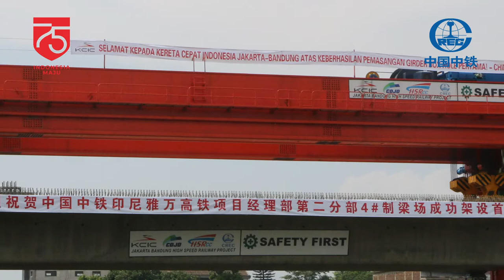CREC — Happy 75th Independence Day Indonesia | "Tanah Airku" for KCJB Got Talent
CREC wishes to convey our warmest congratulation on the celebration of the 75th Independence Day of the Republic of Indonesia.

Happy 75th Independence Day of Indonesia, INDONESIA MAJU!

Performed by Bilga Ben 陈天明